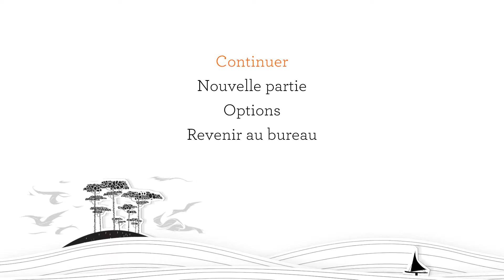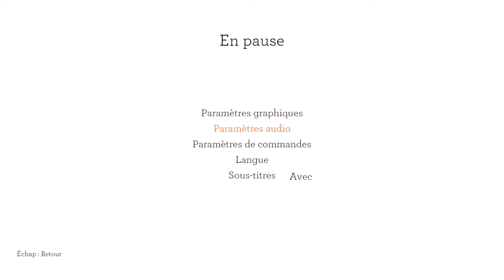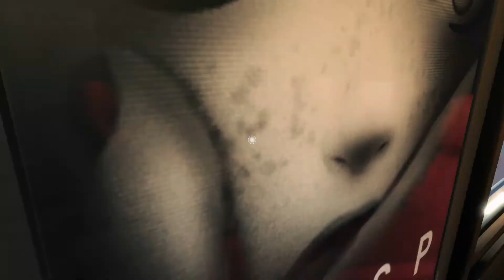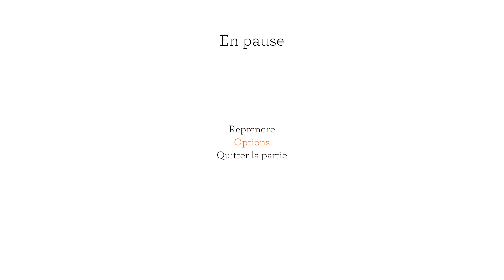Le Lapin du Train (Blackwood Crossing) - Partie 1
Un nouveau jeu qui m'a donné envie, et que je partage avec vous !
Je ne sais pas a quoi m'attendre.